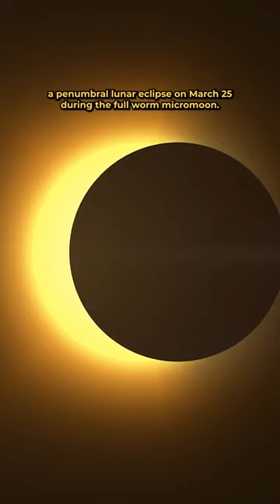What's Up In The March 2024 Sky?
Happy March! Here’s what’s up in the sky this month.🪐